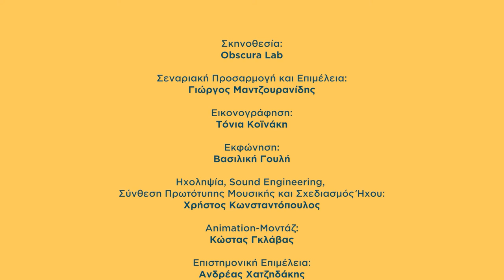Το Μανιφέστο της Φροντίδας #7: «Φροντίζοντας τον κόσμο»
Η πανδημία του Covid-19 ανέδειξε τη σημασία διεθνικών και διακυβερνητικών φορέων και πρωτοβουλιών με άξονα τη φροντίδα, την κοινωνική και περιβαλλοντική δικαιοσύνη. Από θεσμικές μεταρρυθμίσεις μέχρι καθημερινές πρωτοβουλίες, μια σειρά από ριζοσπαστικές αναδομήσεις θέτουν τις ανάγκες του συνόλου της ανθρωπότητας και του πλανήτη πάνω από τα κέρδη...

Μια σειρά 7 βίντεο animation βασισμένη σε ένα από τα πιο πολυσυζητημένα βιβλία των τελευταίων χρόνων παγκοσμίως, το «Μανιφέστο της φροντίδας» (εκδ. Ροπή).
Από τη φροντίδα των παιδιών και των ηλικιωμένων και την ιατροφαρμακευτική περίθαλψη μέχρι τη φροντίδα για το φυσικό περιβάλλον και την αλλαγή των πολιτικών φροντίδας, το «Μανιφέστο» διευρύνει την έννοια της φροντίδας και προτείνει έναν κόσμο που πάει πέρα από την ατομοκεντρική λογική των σύγχρονων κοινωνιών μας.

Μια παραγωγή του Ιδρύματος Χάινριχ Μπελ, γραφείο Θεσσαλονίκης
Σε συνεργασία με το Obscura Lab